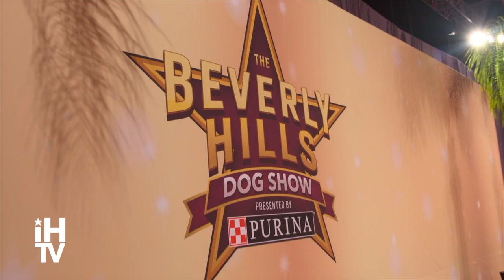The Beverly Hills Dog Show (NBC) Ashley Tisdale, Shaun White, Maria Menounos & More! [HD]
Noah is taking you inside the 2019 The Beverly Hills Dog Show Presented by Purina with Maria Menounos, Shaun White, Mario Lopez, and J.R Ramirez. In celebration of man’s best friend and with the glamour only Beverly Hills can provide, the star-studded competition will be co-hosted by award-winning TV personality, author and Broadway actor John O’Hurley and American Kennel Club-licensed judge and expert analyst David Frei. Emmy Award-winning journalist, author and TV personality Maria Menounos will welcome two and four-legged celebrity guests on the red carpet, NBC Sports correspondent Mary Carillo will report from inside the show ring and “American Ninja Warrior” host Akbar Gbajabiamila will provide behind-the-scenes access as digital contributor.

Watch The Beverly Hills Dog Show Presented by Purina on NBC Easter Sunday, April 21 (1-3 p.m. ET/10 a.m.-12 p.m. PT).

Video Clip Courtesy: NBC Universal